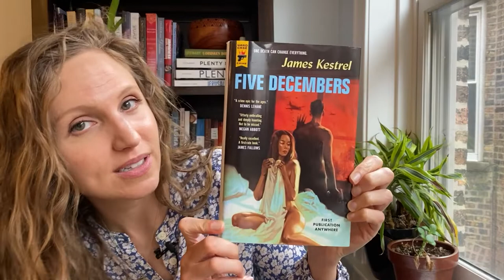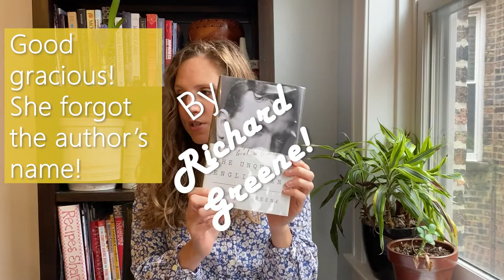Edgar Awards Nominees 2022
76th Edgar Award nominee book haul! A handpicked pile of nominees from various Edgar Award categories. Featuring books published by either independent publishers or university presses.

The Books:
Bobby March Will Live Forever, by Alan Parks (Europa Editions - World Noir)

Deer Season, by Erin Flanagan (University of Nebraska Press)

The Unquiet Englishman: A Life of Graham Greene by Richard Greene (W.W. Norton & Company)

Clark and Division, by Naomi Hirahara (Soho Press - Soho Crime)

Sleep Well, My Lady, by Kwei Quartey (Soho Press - Soho Crime)

Also mentioned:
AN ELDERLY LADY IS UP TO NO GOOD, by Helene Tursten, translated from Swedish by Marlaine Delargy

AN ELDERLY LADY MUST NOT BE CROSSED, by Helene Tursten, translated from Swedish by Marlaine Delargy